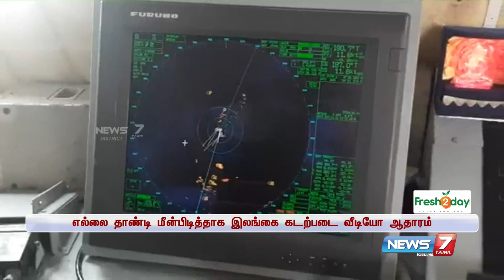நடுக்கடலில் மீன்பிடித்த ராமேஸ்வரம் மீனவர்கள் விரட்டியடிப்பு